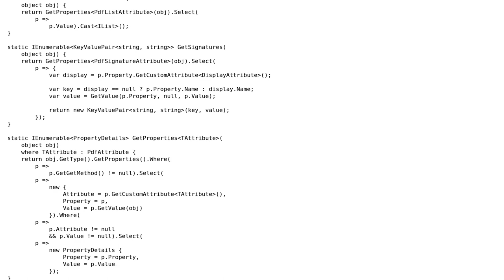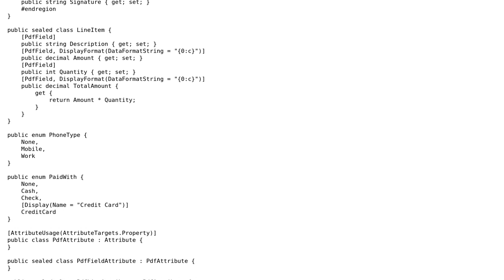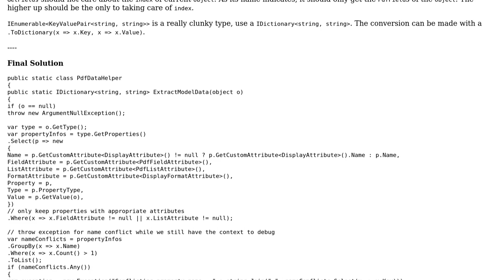Data model decomposition into key value pairs using reflection and attributes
With thanks & praise to God, and with thanks to the many people who have made this project possible! You are responsible for your own actions.